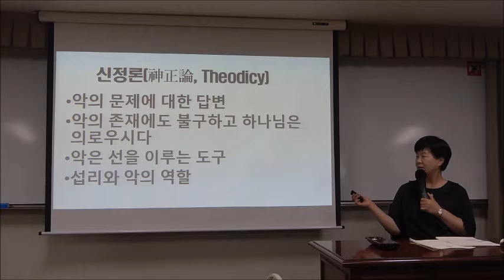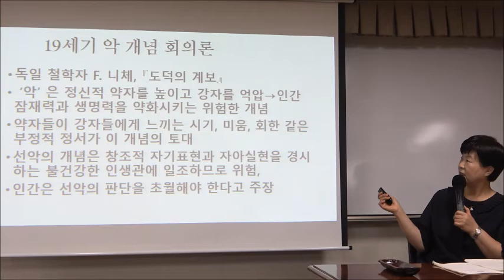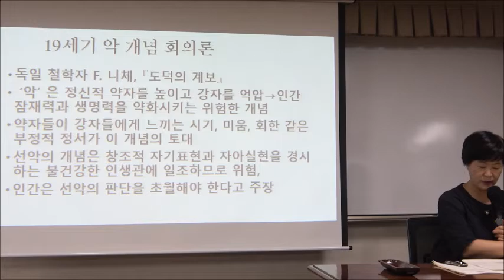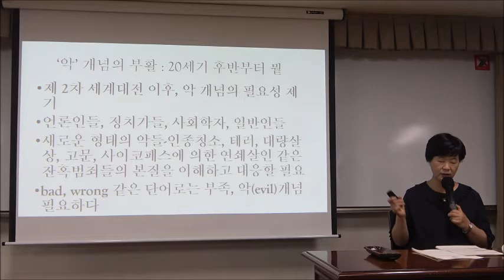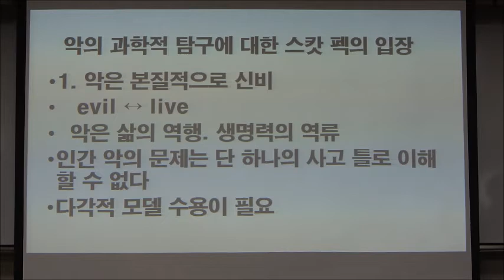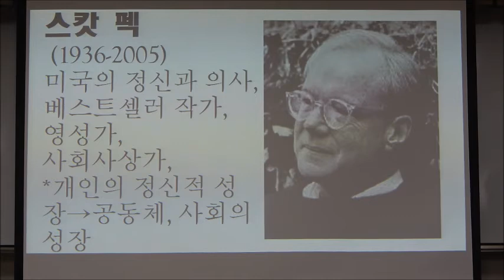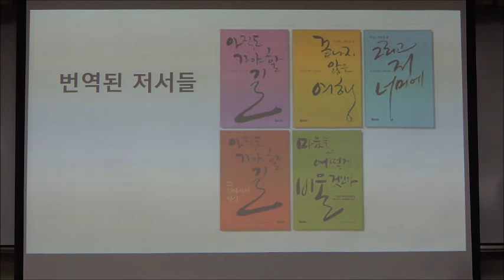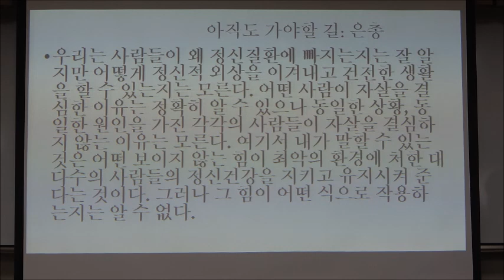21-2(제9회)_스캇 펙의 악의 심리학_1강(1)_‘악’에 관한 예비적 고찰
* 강좌 소개 : 우리는 모두 행복하기를 원한다. 이 바람은 인격의 성숙, 영적 성장이 동반되어야 가능하다. 생명의 풍성함을 도모하는 것이 선이라면 그 반대는 악인데, 이 생명의 풍성함을 가져오는 적극적 조건들 못지않게, 그것을 이루지 못하도록 방해하는 조건, 즉 우리의 내면에 병든 자아의 형태로 존재하는 악을 이해하고, 제거하는 일은 그래서 대단히 중요할 수밖에 없다.
  『거짓의 사람들』의 저자 스캇 펙은 인간 개인 안에 있는 악의 현상은 과학적 연구의 대상이 될 수 있고, 또 되어야 한다는 신념 아래 인간의 영적 성장을 방해하는 악, 평범하고 일상적인 사람들 안에 있는 악을 어떻게 다뤄야 하는지를 풍부한 사례와 함께 보여주고 있다. 악을 인간 정신, 혹은 영혼의 질병의 하나로 이해하는 저자의 안내를 따라가다 보면, 주변에서 흔히 발견되는 일상에서 평범한 사람들 안에 자리잡고 자신과 타인의 생명을 파괴하는 악의 모습을 직시하게 되며, 그것이 또한 우리 자신의 내면의 모습임을 발견하게 된다.

1강 : 예비적 고찰

1. 인간 개인 안에 있는 악을 어떻게 다루어야 하는가?
2. 건강한 인격 성장과 이 주제의 관련성
3. M. 스캇 펙의 주요 개념과 세계관

- 과제 : 스캇 펙의 ‘건강한 인격의 특징’에 비추어 자신의 성향을 기술해 보기

* 부교재 :  『아직도 가야할 길』, 스캇 펙 지음, 율리시즈(2011)
『그리고 저 너머에』, 스캇 펙 지음, 율리시즈(2011)